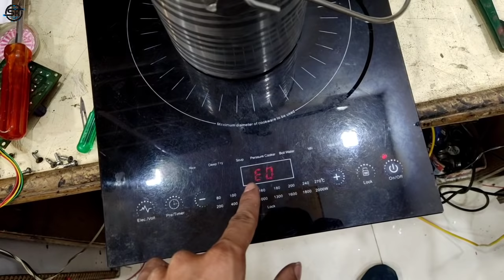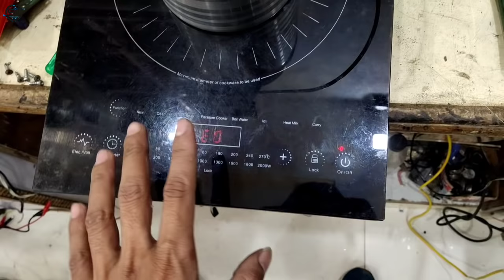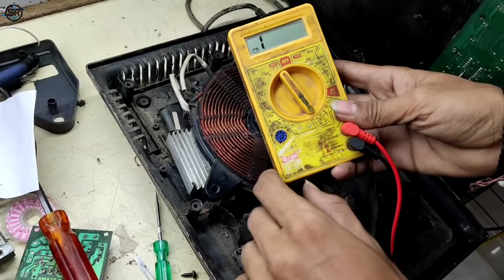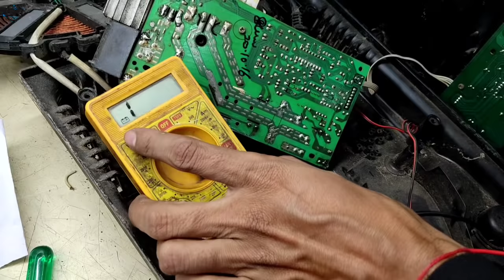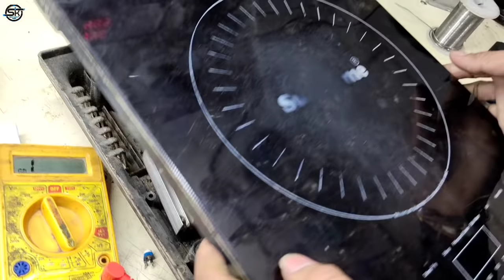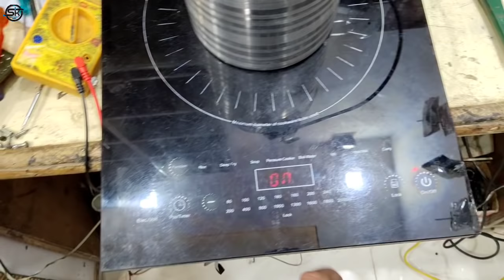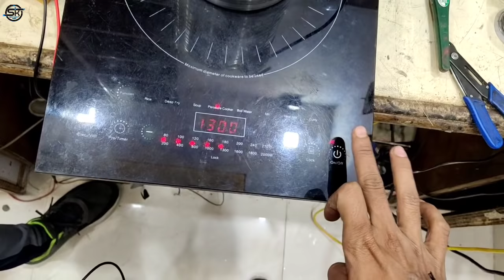E0 error induction Cooktop Repair | सब सही होने पर भी E0 आये तो ये करे